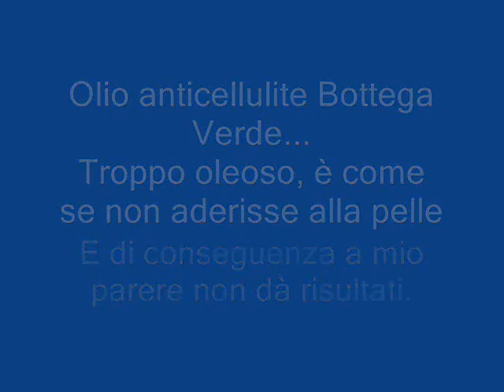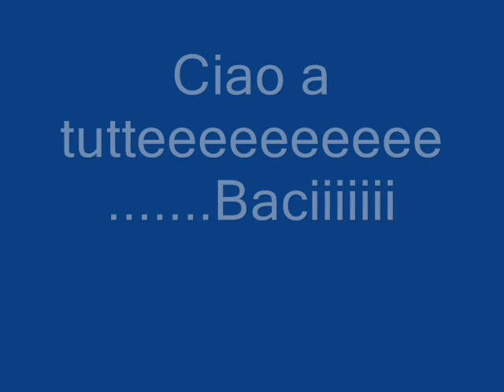Prodotti GNO : ) di Novembre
Questi sono i prodotti che mi hanno delusa...
Ovviamente sn delusioni soggettive...Ciao a tutte!